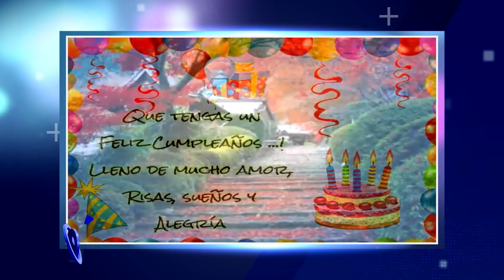Entrevista Exclusiva Dío Astacio, es un pastor, comunicador y abogado │ énfasis con Iván Ruiz 1/4